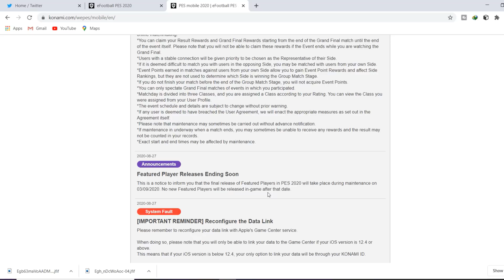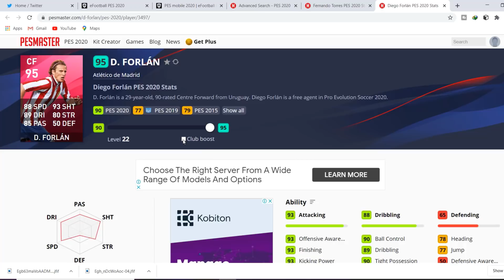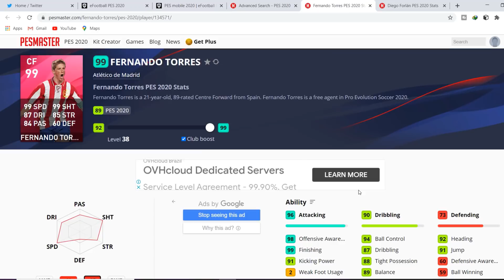មកដឹងពីប្រអប់កីឡាករសម្រាប់ថ្ងៃច័ន្ទវិញម្តងថាមកពីខាងណា - PES 2020